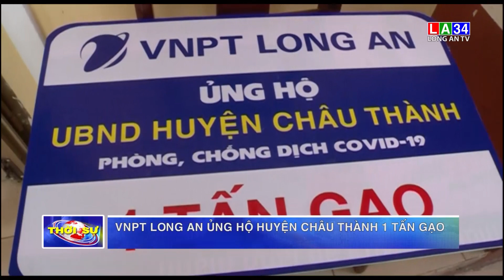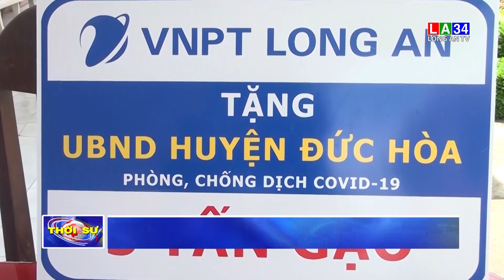VNPT Long An hỗ trợ gạo các huyện Châu Thành, Đức Hòa | LONG AN TV